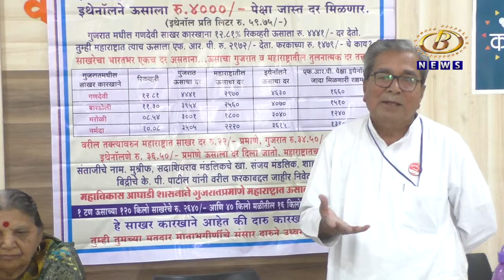इथेनॉल निर्मिती करून ऊस उत्पादक शेतकर्‍यांना ई एफआरपी द्यावी,जैव इंधन शेतकरी संघटनेची मागणी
साखरे ऐवजी इथेनॉल निर्मिती करून ऊस उत्पादक शेतकर्‍यांना ई एफआरपी द्यावी, शेतकर्‍याला चांगला दर मिळेलच, तर इंधन आयातीत होणारी घट वाहनधारकांना फायदेशीर, जैव इंधन शेतकरी संघटनेची मागणी